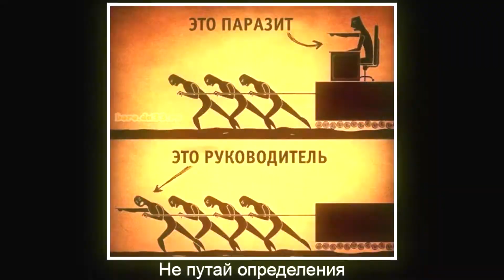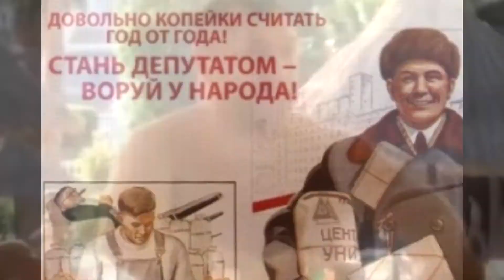80% водонапорных труб изношены (сюжет)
Прорвало трубу?Залило водой?Не переживай, это только начало.
как долго послужат эти трубы?и что нас ждет?